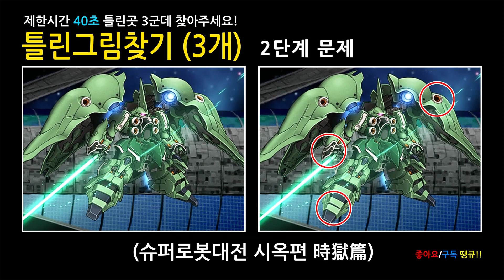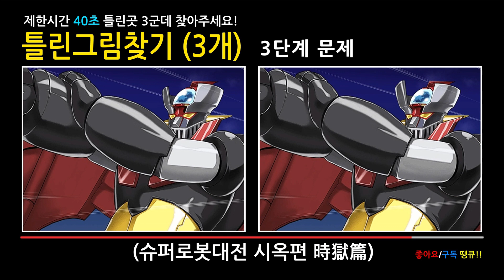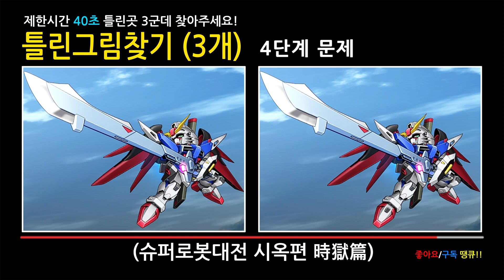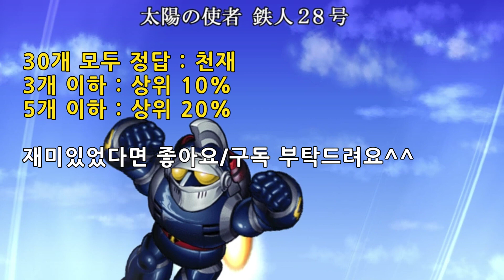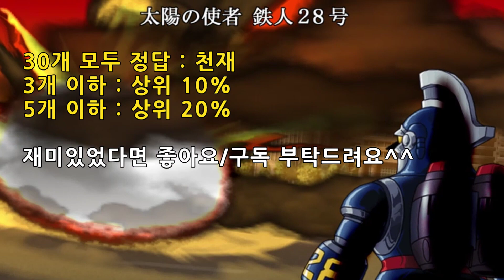관찰력/집중력 향상 99% 못 찾는 게임 화면 틀린그림찾기 10단계 (제3차 슈퍼로봇대전 Z 시옥편)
2개의 게임화면 중 틀린 곳 3군데를 찾으시면 됩니다.
총 10단계 30개의 틀린부분이 있습니다.
모두 찾으시면 천재
3개 이하 상위 10%
5개 이하 상위 20%